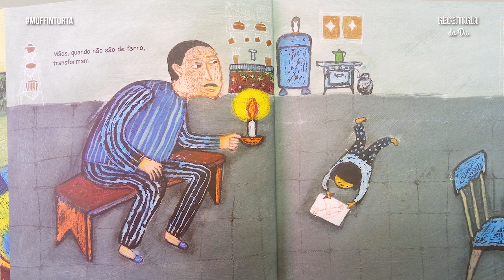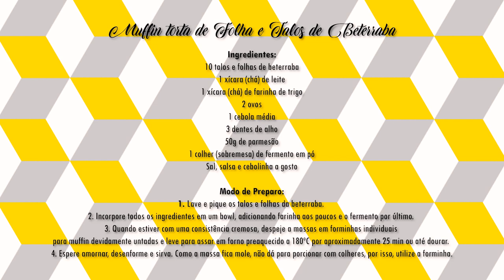Muffin Torta de Folhas e Talos de Beterrada sem limites para sonhar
O terceiro episódio da série Projetos Educacionais com Alimentação trouxe duas convidadas especiais para falarmos sobre alimentação e também fazermos muita música.
Neste vídeo, trago a receita de Muffin “Torta” de Folhas e Talos de Beterraba.
Fizemos os muffins e de quebra utilizamos a massa para fazer uma deliciosa torta também.
No topo do muffin colocamos o cream cheese com tomilho e chips de beterraba.
A seguir apresento a receita na íntegra que foi trabalhada no vídeo e também como se faz o cream cheese em casa, caso não queira comprar o industrializado do mercado:

Chips de Beterraba (autora: Rita Lobo)

Ingredientes:
- 1 beterraba
- Azeite a gosto
- Sal e pimenta-do-reino moída na hora a gosto.

MODO DE PREPARO:
1. Preaqueça o forno a 180 ºC (temperatura média).
2. Lave, seque e descasque a beterraba. Sobre uma assadeira antiaderente grande, passe a beterraba pelo mandolin (fatiador de legumes). Espalhe as fatias sem sobrepor, deixando cerca de 0,5 cm entre cada uma. Tempere com um fio de azeite, sal e pimenta-do-reino moída na hora a gosto.
3. Leve ao forno para assar por cerca de 15 minutos, até secar. Retire e deixe esfriar - os chips ficam crocantes quando esfriam. Sirva a seguir.

Muffin “Torta”

Ingredientes:
• 10 talos e folhas de beterraba;
• 1 xícara (chá) de leite;
• 1 xícara (chá) de farinha de trigo;
• 2 ovos inteiros;
• 1 cebola média picada;
• 3 dentes de alho picados;
• 50 g de queijo parmesão ralado;
• 1 colher rasa (sobremesa) de fermento em pó;
• 1 colher (sopa) de azeite (opcional)

Modo de preparo:
1. Lave e pique os talos e folhas da beterraba. Incorpore todos os ingredientes em um bowl, adicionando farinha aos poucos e o fermento por último.
2. Quando estiver com uma consistência cremosa, despeje a massas em forminhas individuais para muffin ou na forma de torta devidamente untadas e leve para assar em forno preaquecido a 180ºC por aproximadamente 25 min ou até dourar. Espere amornar, desenforme e sirva. Como a massa fica mole, não dá para porcionar com colheres, por isso, utilize a forminha.

Receita de Cream Cheese Caseiro (autora: Raíza Costa)

Ingredientes
- 4 xícaras de iogurte natural
- 1 colher (chá) de sal

1. Coloque uma peneira sobre uma vasilha e cubra com um pano de prato ou com uma gaze.
2. Despeje o iogurte natural e amarre o pano.
3. Leve para a geladeira e em 24 horas o seu cream cheese vai começar a se formar.
4. Jogue fora o líquido que pingou na vasilha, retire o queijo do pano e misture o sal.
5. Cubra um pote com gaze, envolva o queijo e tampe.
6. Coloque um peso em cima para pressionar o queijo e leve-o para gelar por 3 horas.
7. Ele estará pronto depois disso, mas o sabor só fica denso em 2 dias.

Para acompanhar os bastidores e atualizações de experimentos na cozinha, bem como fotos e vídeos complementares em outras plataformas digitais deixo a seguir o instagram e facebook:

Convidadas Especiais do Episódio:

Antonieta Cristina Moreira de Paula Silva
Educadora e coordenadora da implantação do projeto de Educação Integral no município de Sumaré-SP

Maria Sandra de Oliveira
Educadora, gestora e trabalha com formação inicial e continuada de professores

Produção, direção e edição: Eduardo Morais Junior
Contato pelo Instagram e Facebook